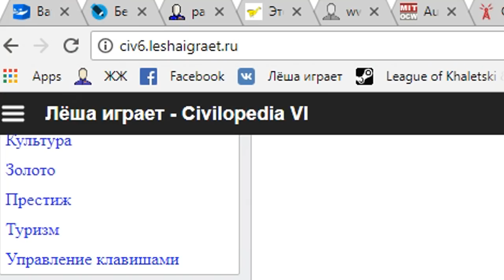Корея против всех! Серия №1: Еврейский велосипед (Ходы 1-44). Civilization VI: Rise & Fall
Продолжаем играть за нации из дополнения Rise & Fall! В этой партии я играю за Корею против семерых соперников: Япония, Греция Перикла, Мапуче, Россия, Германия, Кри, Ацтеки. Карта традиционная - Пангея, но с отключенной научной победой. Сможет ли Корея отдоминировать всю планету?